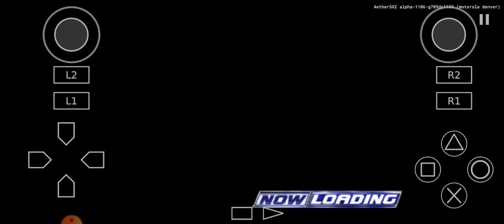Smackdown! Here Comes the pain! android Gameplay! Table match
Smackdown HCTP on my Android phone, using AetherSX2 emulator. Short table match Matt Hardy vs Eddie Guerrero!